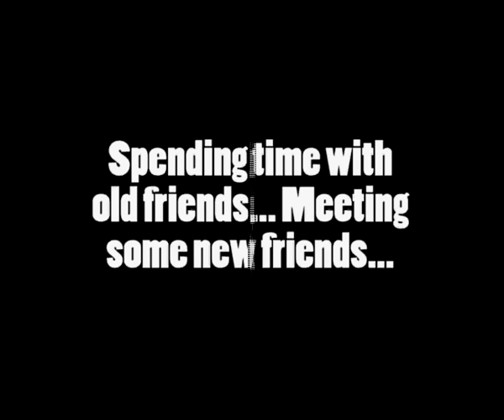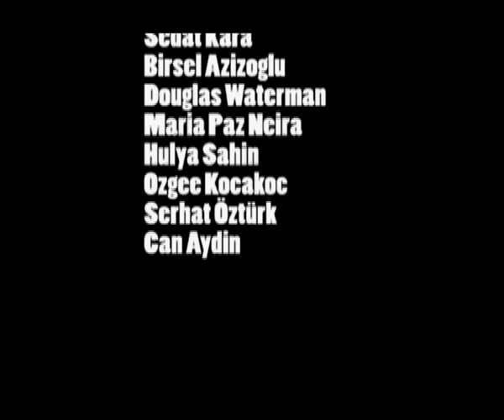Turkish Delight...(Delicias turcas)...part 3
Arround Turkey with this amazing people!!!